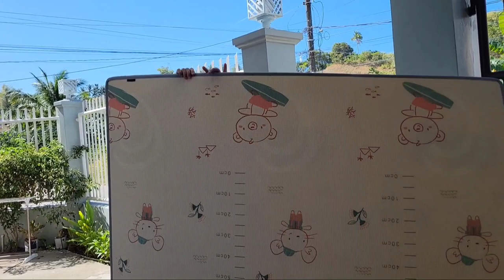LIVING IN THE PHILIPPINES 🇵🇭 MINI VLOGS CLEANING THE MAT vlog philippines fypシ゚viral